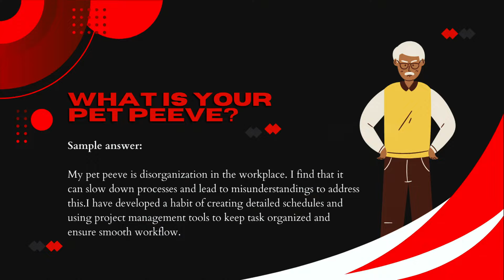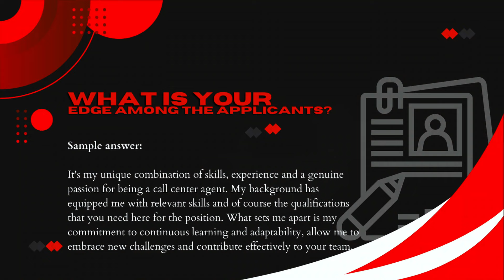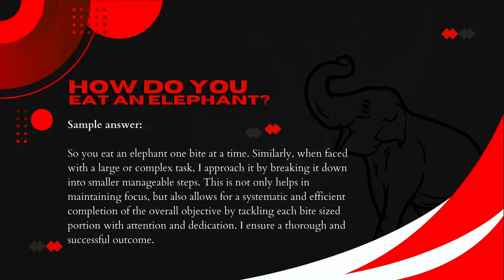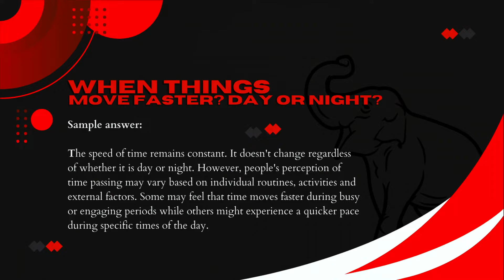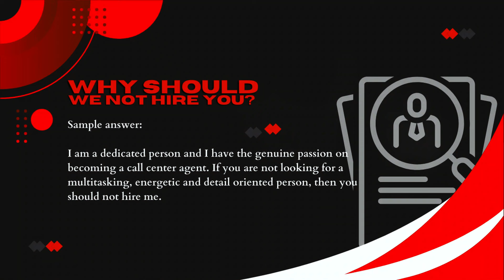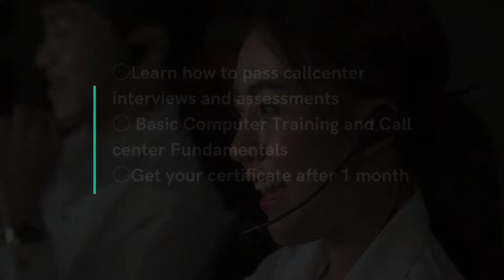5 CONFUSING INTERVIEW QUESTIONS (WITH SAMPLE ANSWERS) - FOR CALL CENTER BEGINNERS | KUYA RENEBOY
Goal mo din ba na makapasa sa CALLCENTER
this 2024? I got you! sana makatulong sayo ang mga sure hired tips na to 🔥🫵🏻

Apply Now by using this link!

Wanna be hired in a callcenter? I hope you find this video helpful! You can check our playlists about callcenter interview questions with answers and roleplay videos to increase your chance ❤️💯

HIGHER UP YOUR CHANCE ON WINNING THE JOB OFFER. HELP KITA MAG-APPLY, PWEDE MO ITRY LAHAT MGA KASWABE 😊

Congrats Hannah Soliman for winning 1000 Gcash sa ating top sharer of the week 😊